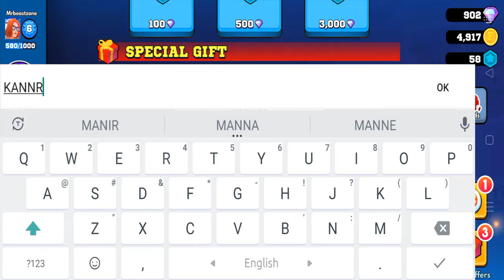Frag Pro Shooter New Gift Code May 2022 (Part - 2 )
In this video, I will be showing you  ➤Frag Pro Shooter New Gift Code May 2022 (Part - 2 )

         Thanks.